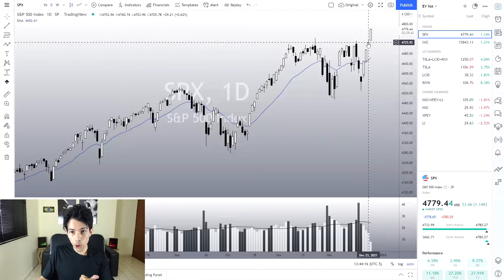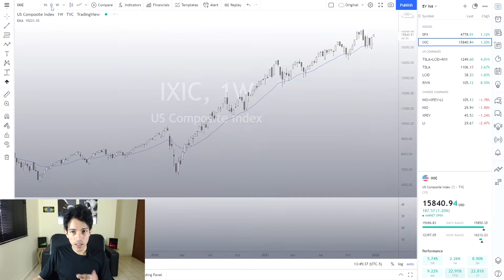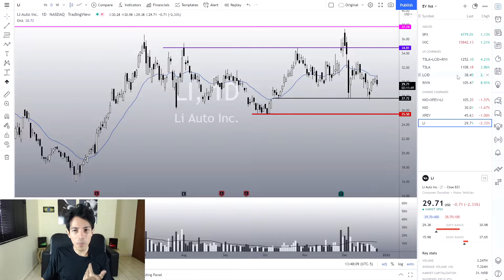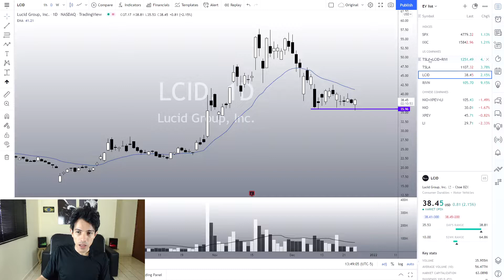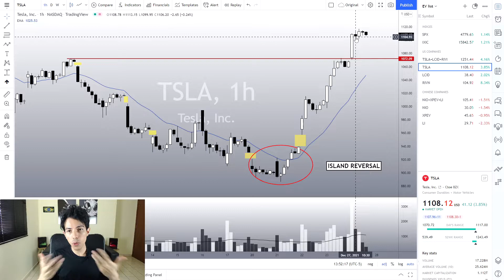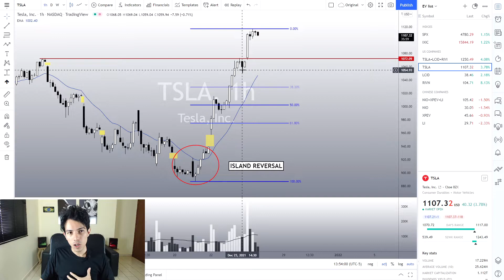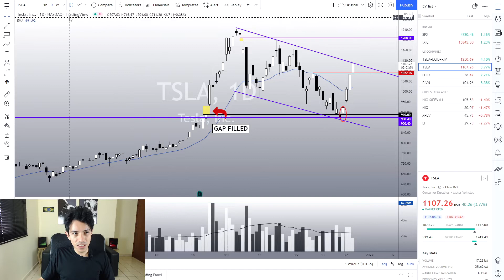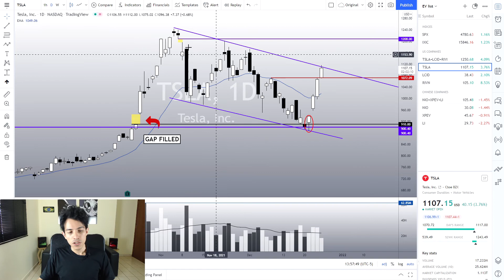TESLA STOCK PREDICTION – a Nice Opportunity to BUY TSLA!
TESLA STOCK PREDICTION – We have a Nice Opportunity to BUY TSLA!

TESLA STOCK: THIS IS A TSLA STOCK TECHNICAL ANALYSIS VIDEO.

In this video we will talk about TESLA (TSLA) - What to expect from Tesla Stock? Is TESLA STOCK a buy? In this Tesla stock price prediction video, I will share with you my thoughts on TSLA. Let's analyze TESLA STOCK charts and make our TSLA predictions and forecasts.